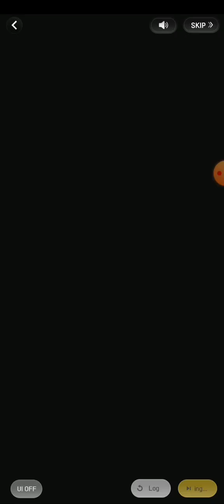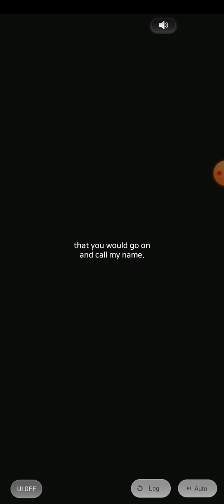Chapter 4-S1 Yooha's Story Wannabe Challenge